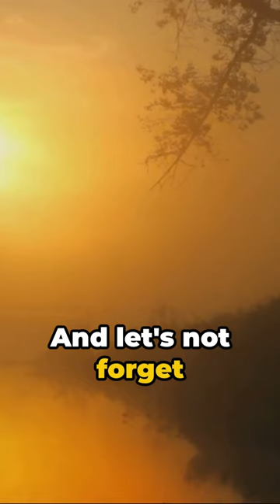UNTOLD and BIZARRE SECRETS of US presidents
Discover the unspeakable and bizarre secrets of America's presidents in this captivating short film. Dive into the hidden corners of history and discover the most bizarre, shocking and downright weird facts about America's leaders. Prepare to be amazed by the secrets hidden in the Oval Office.